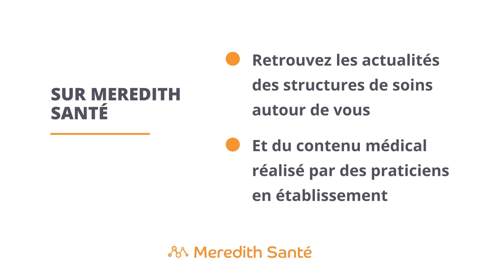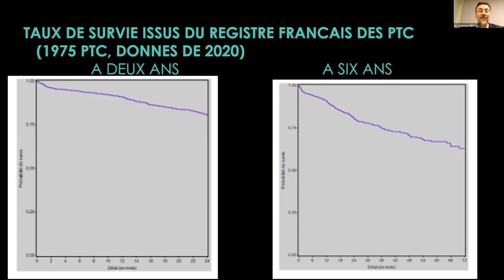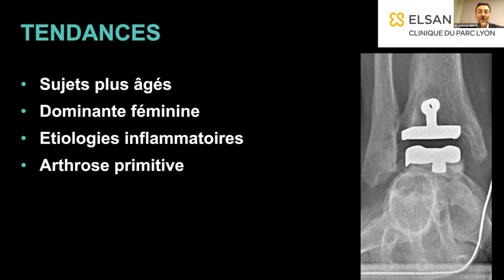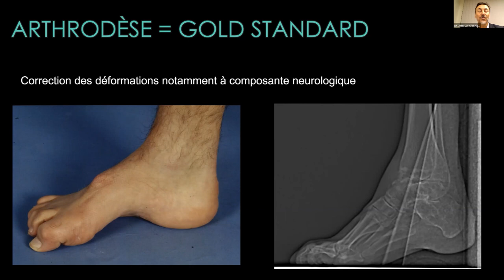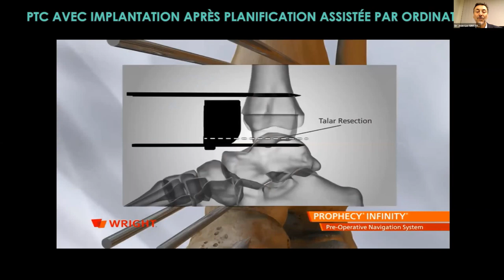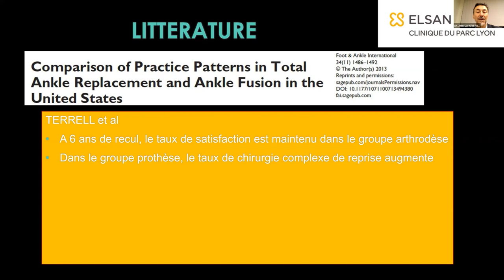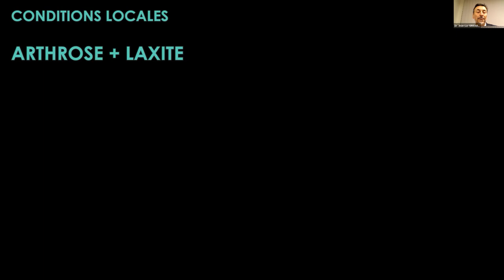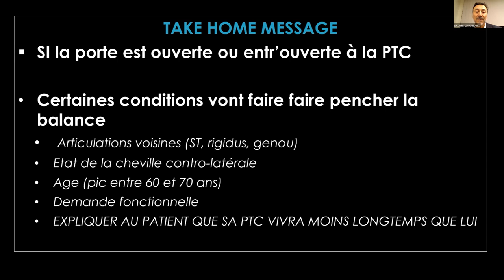Prise en charge chirurgicale de l'arthrose de cheville - Dr. Jean-Luc Grisard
Conférence en ligne : Prise en charge chirurgicale de l'arthrose de cheville : arthrodèse tibio-talienne ou prothèse totale de cheville ?
Animée par le Dr. Jean-Luc Grisard, chirurgien orthopédiste à la clinique du Parc Lyon.

La prothèse totale de cheville reste assez confidentielle par rapport aux autres prothèses orthopédiques. A titre d'exemple, chaque année en France sont implantées 100 000 prothèses de hanches... pour 500 prothèses de chevilles. Ce chiffre est stable depuis plus de 10 ans.

Après un rappel de la pathologie dégénérative de la cheville, nous aborderons les bases de la réflexion permettant de faire un choix entre ces deux options thérapeutiques, en prenant soin de maintenir l'intérêt du patient au centre de la discussion.